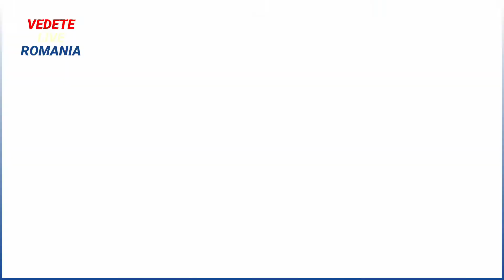🔴Dani Oțil vinde garsoniera în care s-a iubit pe vremuri cu Mihaela Rădulescu. Câți bani cere pe ea?